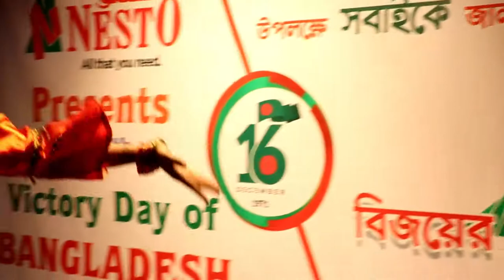Vlog 26 | Nesto | bangladesh victory day celebration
bangladesh victory day celebration